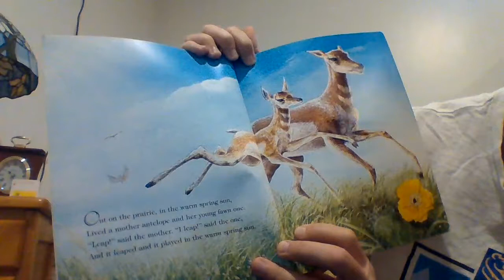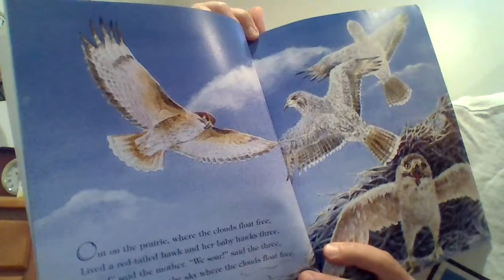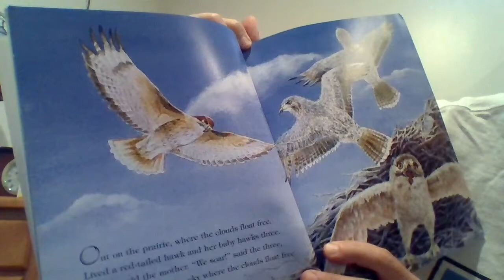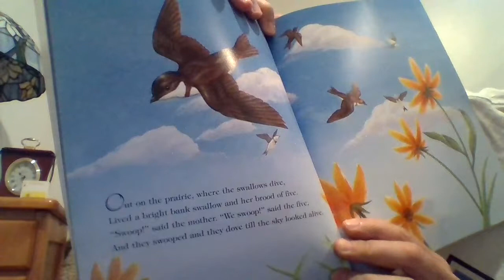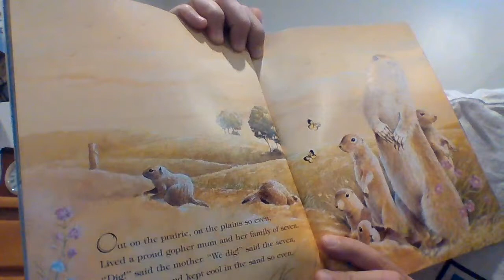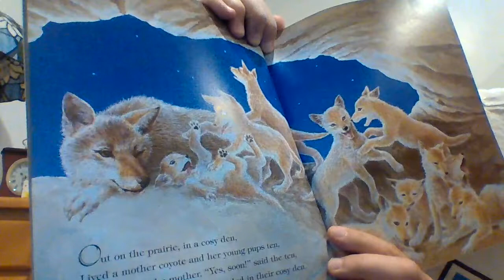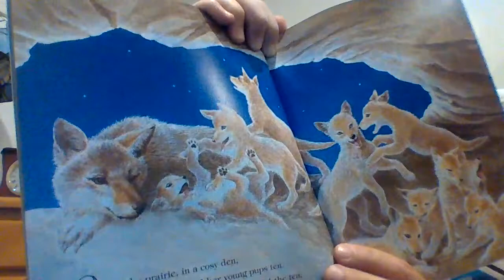Out on the Prairie - A Canadian Counting Book (Story)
A Canadian counting book by Cora Taylor and Pat Stephens! Enjoy the counting AND patterns!